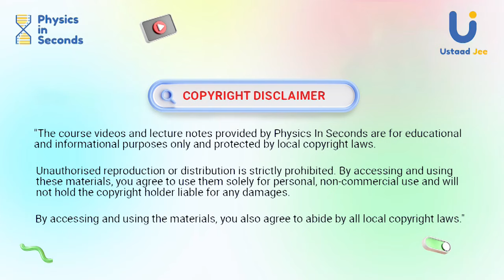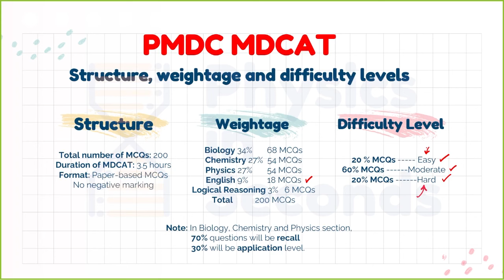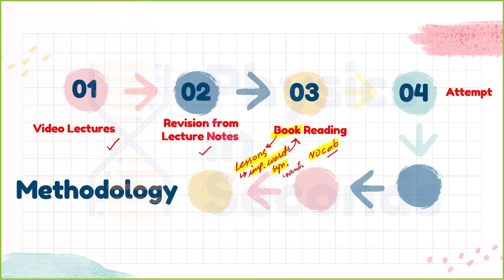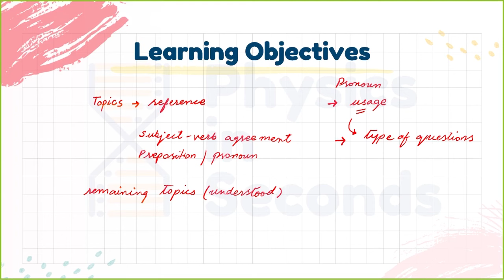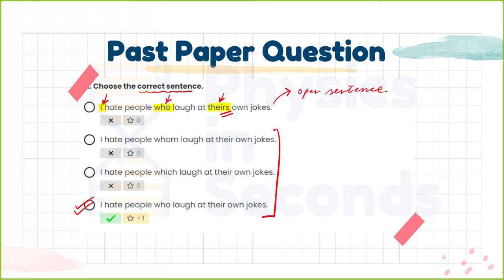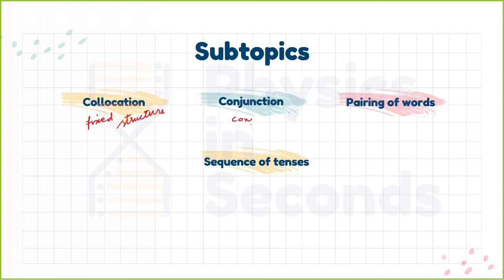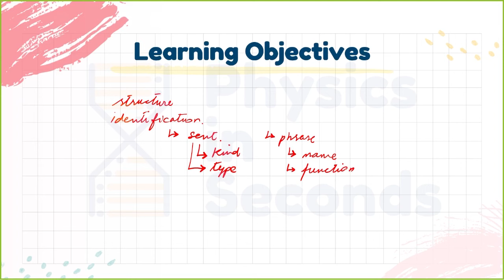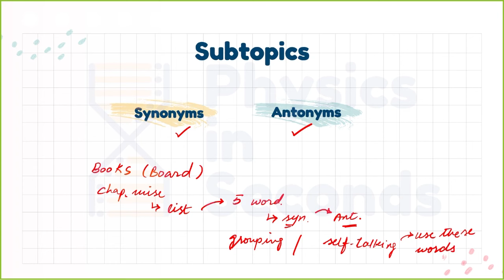English Orientation - Ustaad Jee Yaqeen MDCAT 2024